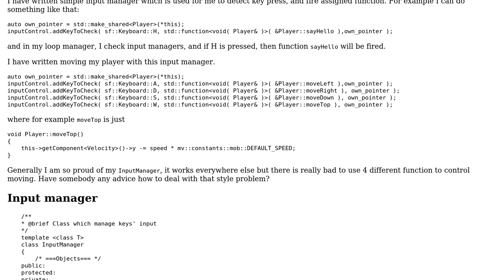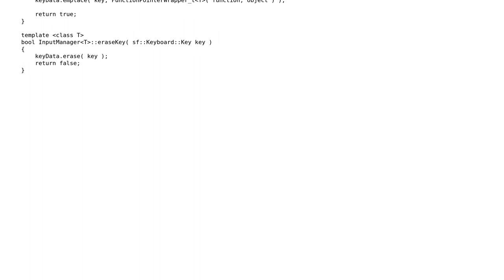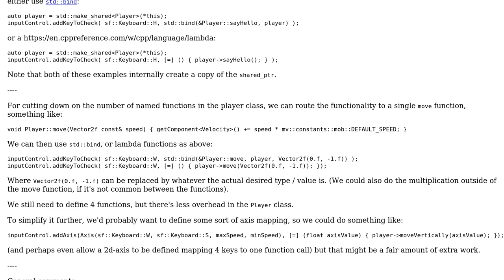Code Review: Moving character in given direction C++ SFML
With thanks & praise to God, and with thanks to the many people who have made this project possible! You are responsible for your own actions.